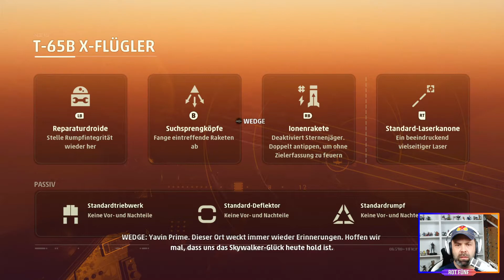STAR WARS SQUADRONS 💫 [004] Die Himmel von Yavin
Übernimm die volle Kontrolle über verschiedene Klassen von Sternenjägern und steuere X-Flügler, TIE-Jäger und andere Schiffe der Neuen Republik und des Imperiums. Modifiziere dein Schiff, verteile Energie auf verschiedene Systeme und schalte deine Gegner in strategischen Raumschlachten aus.